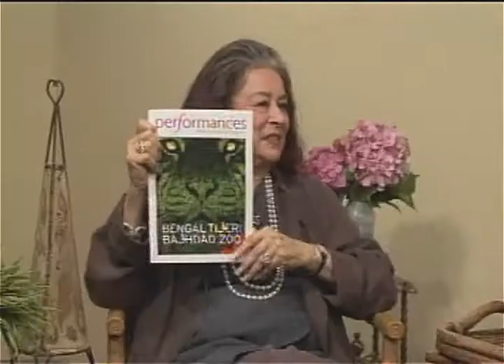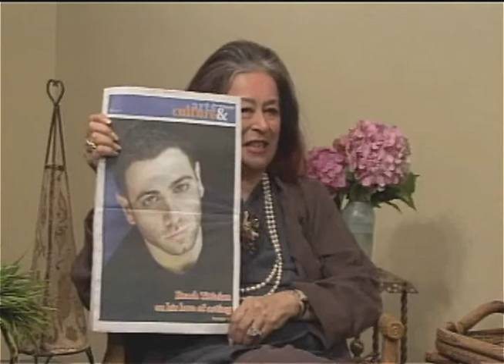Joan Quinn Profiles: Geoffrey Smith and Hrach Titizian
Joan Quinn interviews director Geoffrey Smith and artist/actor Hrach Titizian.  This show was produced July 30th, 2009.